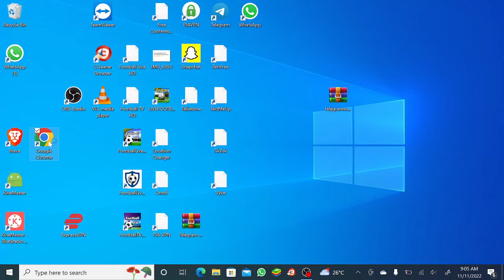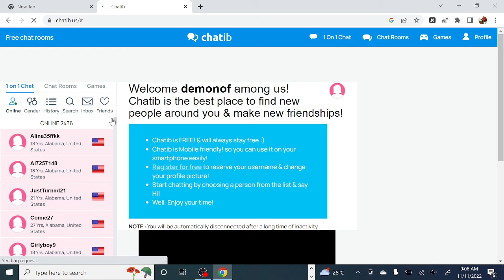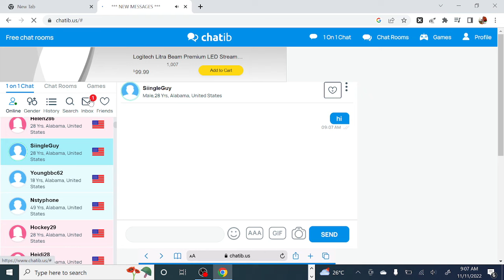Free Dating Site: New Site To Boom Clients. Under 1 One Minutes Quick Cashout. New Site Trafficking.